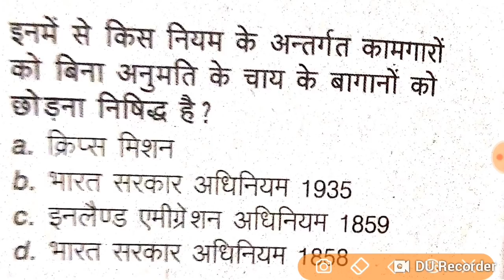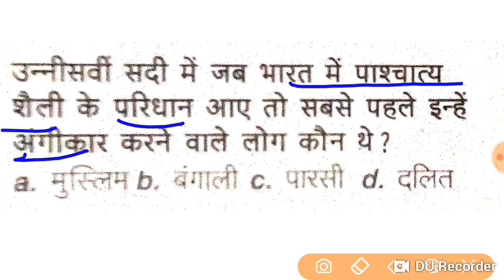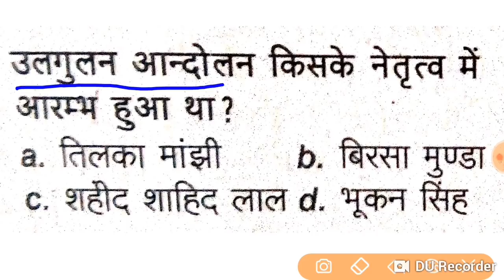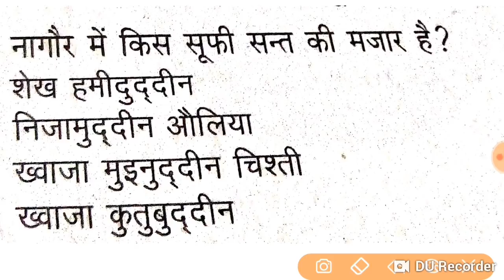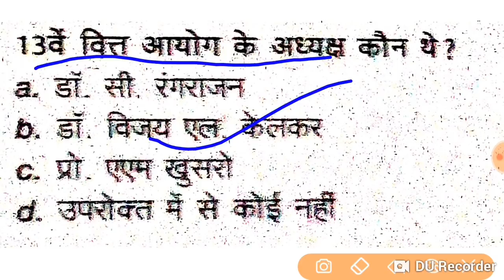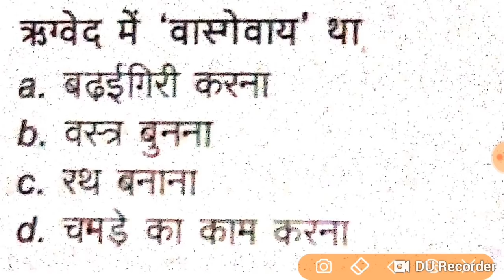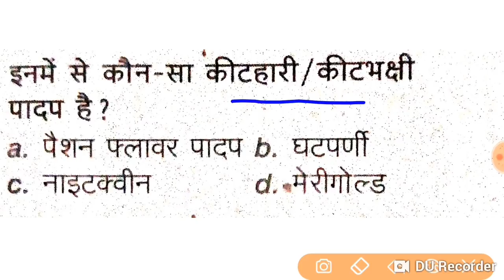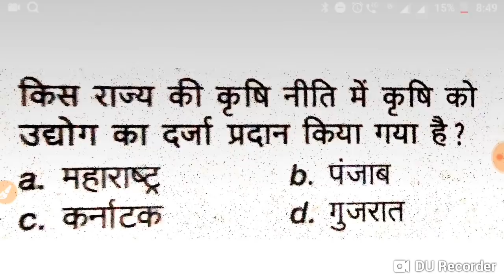RRB NTPC GK GS PRACTICE SET-3 | RRB GROUP D | RRB NTPC PAPER IMPORTANT QUESTION | BSA TRICKY CLASSES